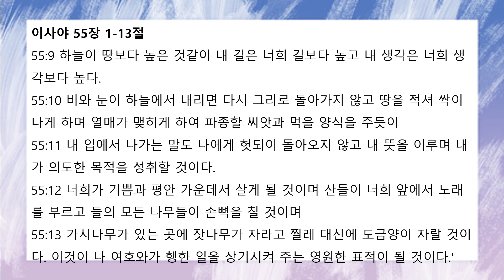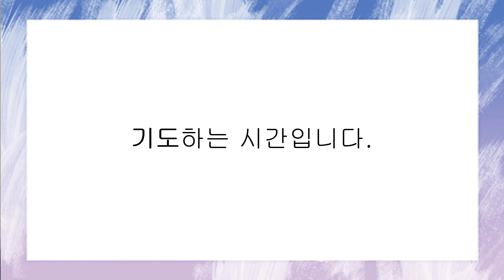[함께공동체] 2/4 (금) 아침기도회_이사야55:1-13